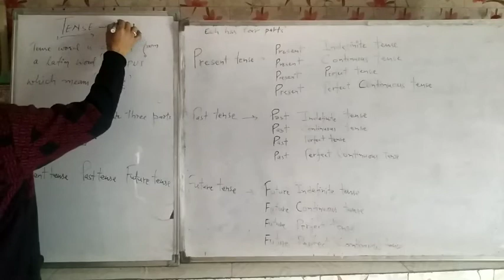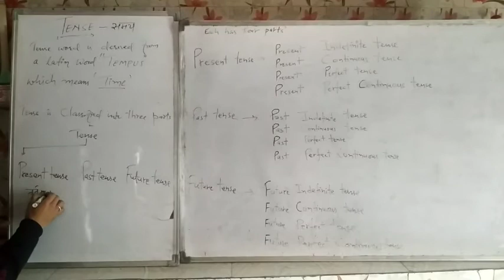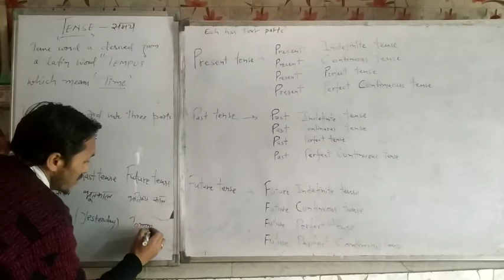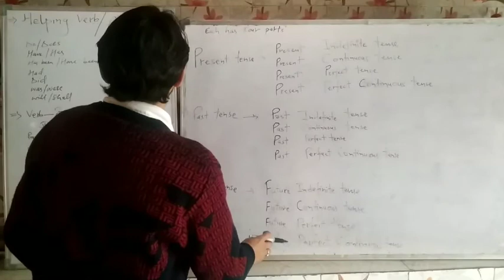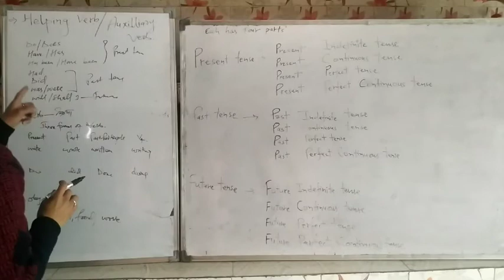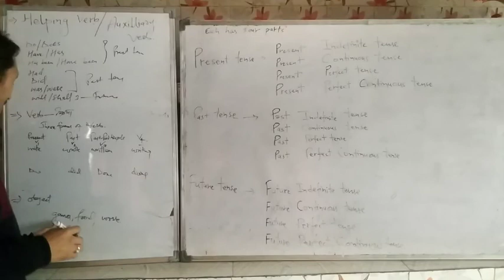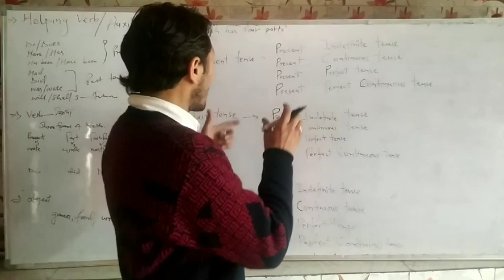Tense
Class : 8th